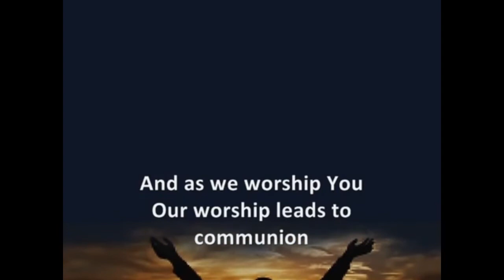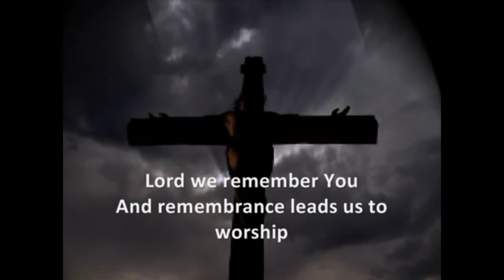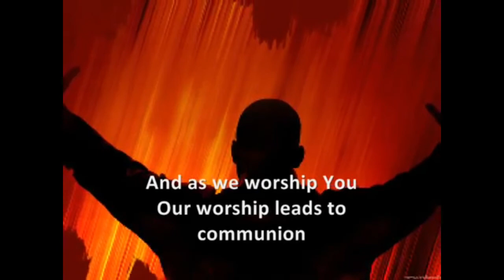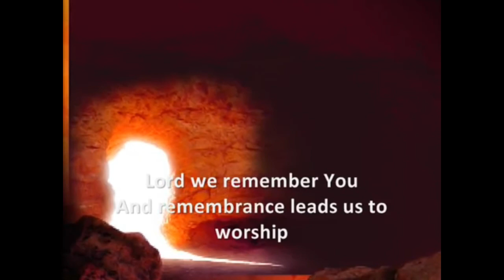FBC Clay Center KS MAUNDY THURSDAY 04 09 2020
Unite with us as we celebrate a VIRTUAL Communion.